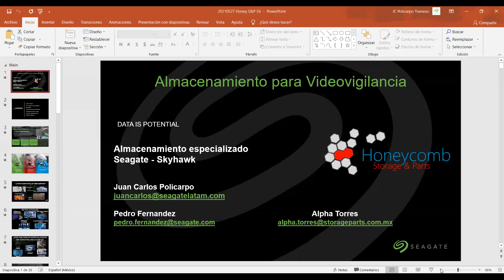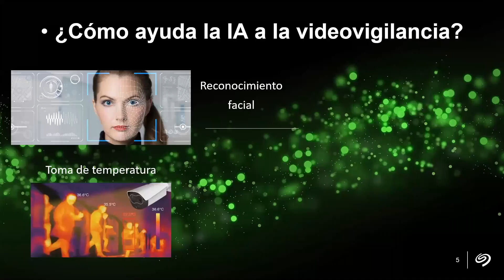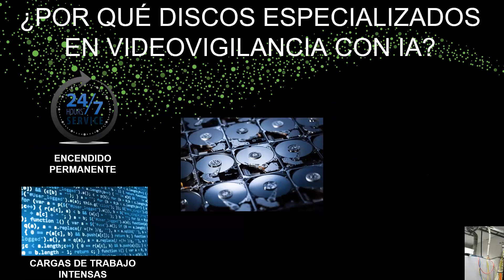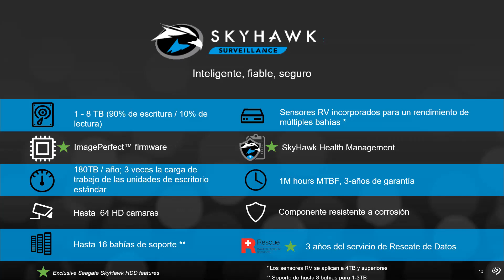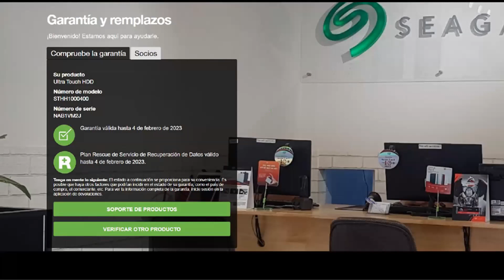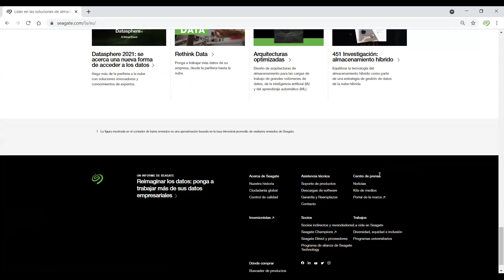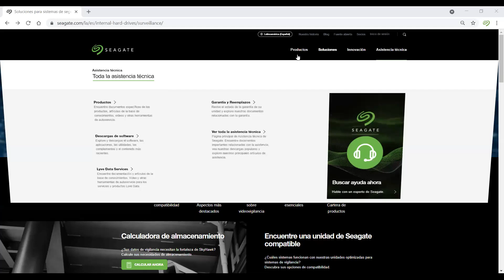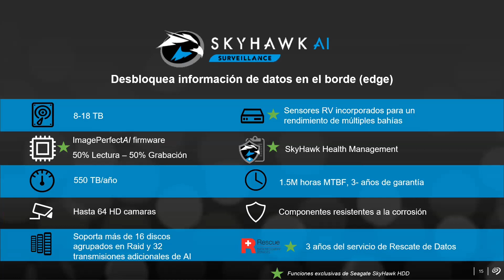Webinar Skyhawk Ideal Para Tu Sistema De Vigilancia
No se pierdan nuestro webinar sobre los beneficios de Skyhawk y en general los beneficios sobre los discos duros de Seagate.